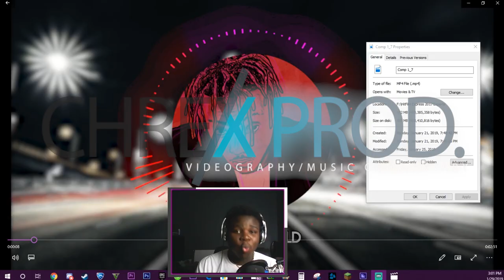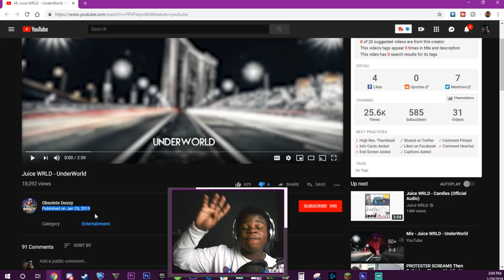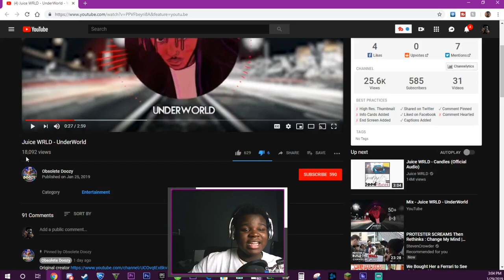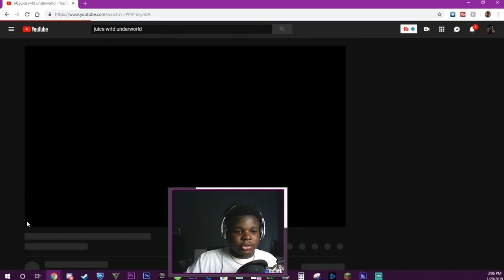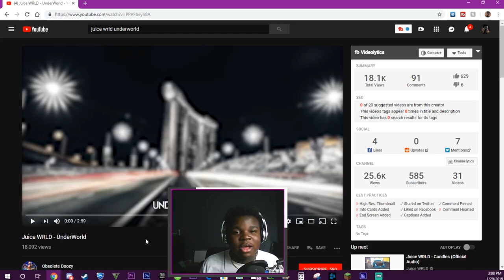SOMEONE STOLE MY VIDEO! (JUICEWORLD - UNDERWORLD)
Soft Boxes
Unboxing Table